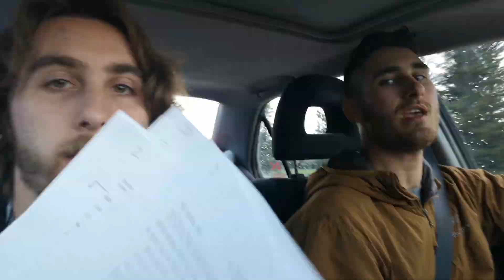Production Vlog Ep #3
We decided to get some fresh air and try to draw some inspiration from the mountains for our next video.